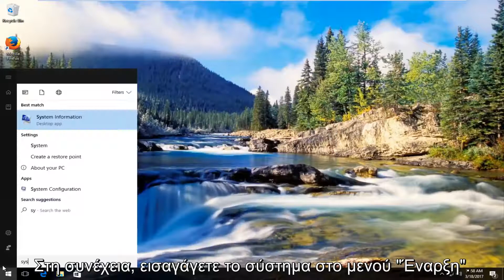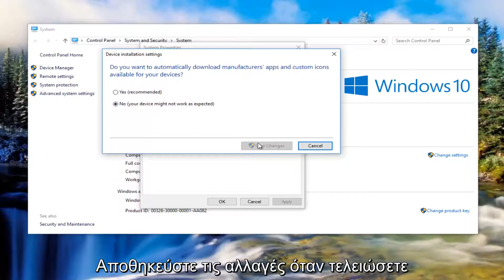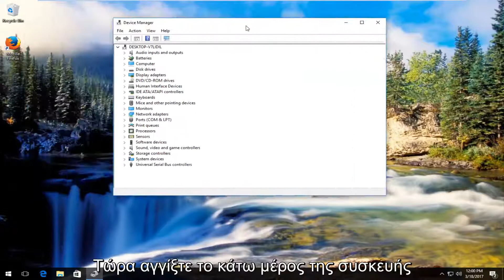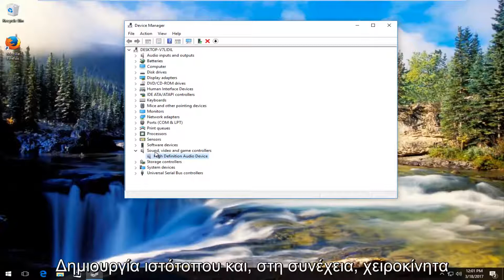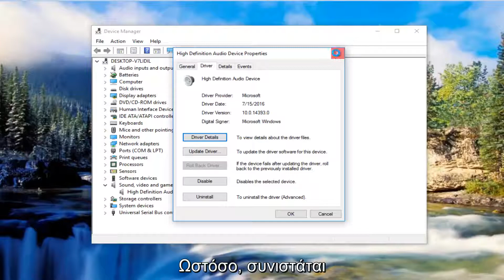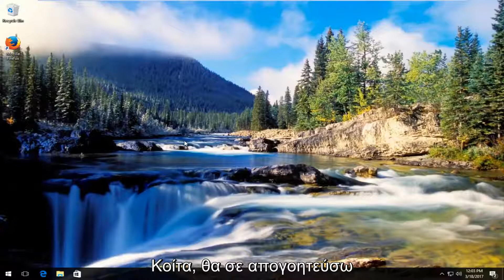Τα Windows 10 δεν εντοπίζουν ακουστικά όταν είναι συνδεδεμένα στο FIX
Τα ακουστικά δεν λειτουργούν στα Windows 10;

Εάν τα ακουστικά σας δεν αλλάξουν από τα ηχεία όταν τα συνδέσετε στην υποδοχή του υπολογιστή, αυτό το σεμινάριο ελπίζει να επιλύσει το πρόβλημά σας.

Αφού πραγματοποιήσετε αναβάθμιση σε Windows 10 ή εκτελέσετε ένα Windows Update, εάν δεν μπορείτε να ακούσετε ήχο από τα ακουστικά σας, μην ανησυχείτε. Μπορείτε να επαναφέρετε τον ήχο με μία από τις λύσεις που εμφανίζονται σε αυτό το σεμινάριο.

Αυτό το σεμινάριο θα ισχύει για υπολογιστές, φορητούς υπολογιστές, επιτραπέζιους υπολογιστές και tablet που χρησιμοποιούν τα λειτουργικά συστήματα Windows 10, Windows 8 / 8.1, Windows 7. Λειτουργεί για όλες τις μεγάλες κατασκευές υπολογιστών (Dell, HP, Acer, Asus, Toshiba, Lenovo, Samsung)